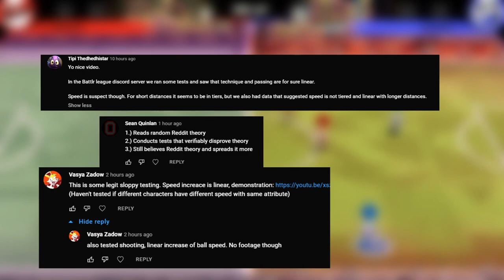Further Testing Proves Speed Does NOT Have Thresholds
I was WRONG, speed does have a linear increase over longer distances. Initial testing was too short of a distance to tell.